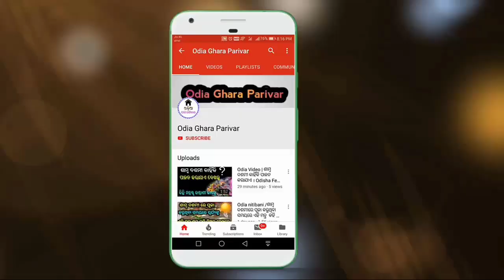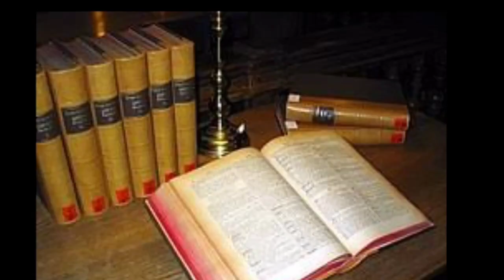Life ରେ କିଛି କରିବାକୁ ଚାଉଁଛ ତ ଏହି ଭିଡିଓ କୁ ନିହାତି ଦେଖନ୍ତୁ । Odia Motivation video .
Life re kichi kariba pain icha lagu nathile ehi video ku dekhantu . odia Motivation video .